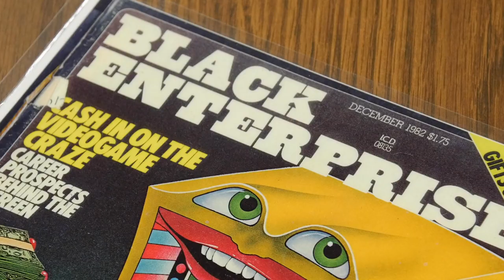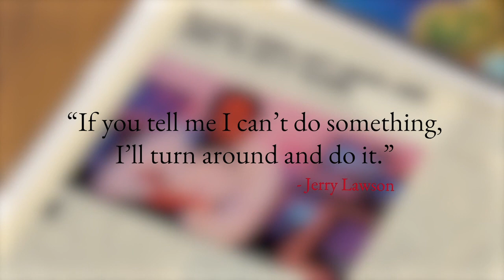Gerald A. "Jerry" Lawson Collection at The Strong Museum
Pioneering African-American engineer Jerry Lawson (1940–2011) helped revolutionize the video game industry through his design of the Fairchild Channel F, the first video game system to use interchangeable cartridges. An early member of the Homebrew Computer Club, Lawson went on to found Video Soft, Inc. in 1980. This collection includes three generations of Fairchild Channel F prototype Printed Circuit Boards (PCBs), a Fairchild Channel F (1976), and a Channel F System II (1979) owned by Lawson. Also included are more than two dozen  games, including Channel F and Video Soft prototype cartridges; a game originally produced for the first video game-themed television show, TV Powww!; a copy of the rare Video Soft Color Bar Generator utility cartridge; design documents on the Channel F (including a blueprint of the Channel F console case); and other design documents and business records from Video Soft.